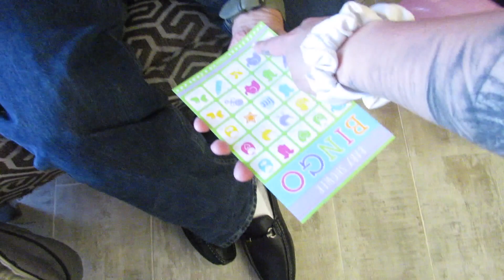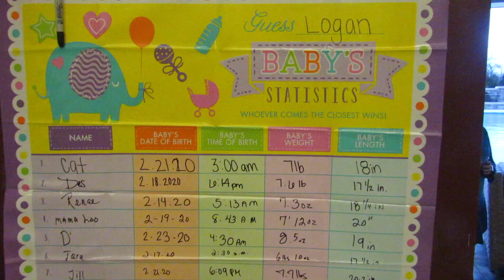01.11.2020 Surprise!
A treat for one of our besties, Logan and Enrique's surprise baby shower! Heres to another GIRL!